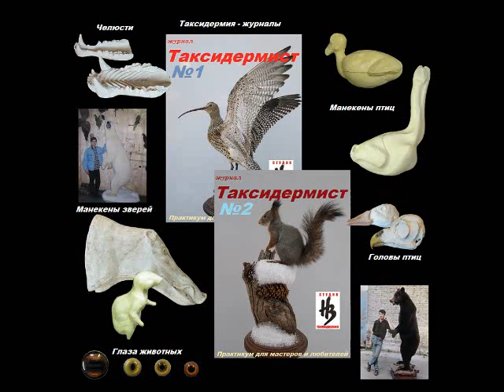Чучела животных в Санкт-Петербурге